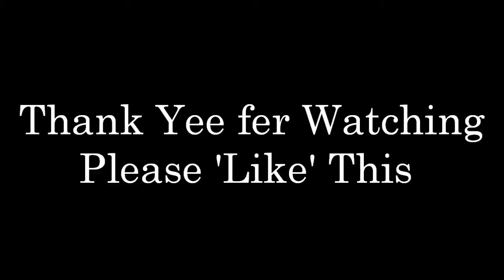Screwing with People - Part 1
There was debate on what to name this.
We did this randomly within a short period.

We went to a high school event that wasn't even at our school and just messed with people. This will be our first installment of a "Screwing with People" series. Sometimes it's fun just to go out there and make people think you're crazy. Hope you enjoy!

Vine: thedudeswhodoo